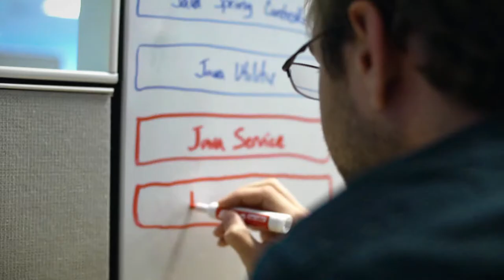Indeed Client Story: CHG Healthcare Services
CHG Healthcare Services places top medical professionals in the areas where they're needed most. The healthcare industry is growing quickly, and finding the right professionals for these jobs is a difficult task. CHG and Indeed work together to optimize recruitment campaigns and deliver great hires to healthcare providers.